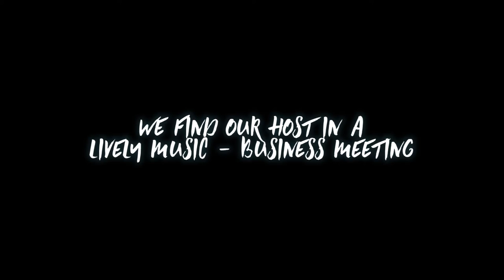DOUBLE BASS TRAP MUSIC